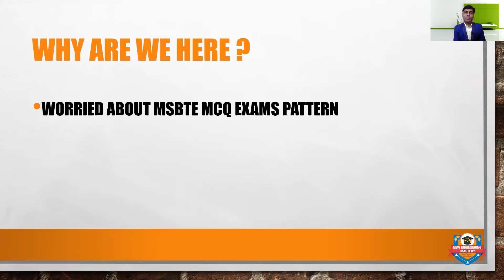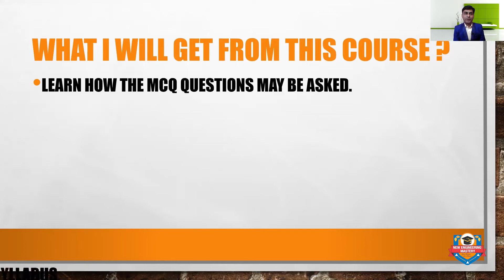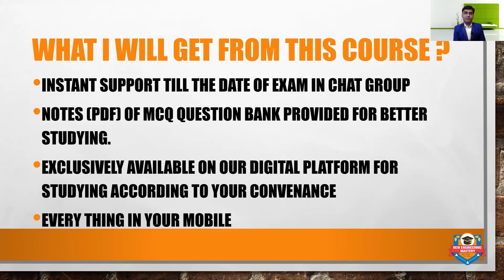MSBTE Summer 2020 Exam Pattern | MCQ 6 semester | Diploma Civil Engineering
This video will give you solution to score good marks in 6 semester MSBTE Summer 2020 Exam (MCQ Pattern)

Hey! Checkout this amazing course MCQ + Crash Course Contracts and Accounts (CAA).

Link to directly purchase the course

Subjects in 6 semester G scheme Diploma in Civil Engineering CE

17601 MANAGEMENT MAN
17603 CONTRACTS AND ACCOUNTS  CAA
17602 HIGHWAY ENGINEERING HEG
17604 DESIGN OF R.C.C. STRUCTURES DRS
17605 SOLID WASTE MANAGEMENT SWM

Subjects in 6 semester I scheme Diploma in Civil Engineering CE

22601 CONTRACTS AND ACCOUNTS CAA
22602 MAINTENANCE AND REPAIRS OF STRUCTURES MRS
22603 EMERGING TRENDS IN CIVIL ENGINEERING ETC
22605 SOLID WASTE MANAGEMENT SWM

MCQ 6 semester,Diploma Civil Engineering,MSBTE Summer 2020 Exam Pattern,MSBTE Exam,MANAGEMENT MAN,CONTRACTS AND ACCOUNTS CAA,HIGHWAY ENGINEERING HEG,DESIGN OF R.C.C. STRUCTURES DRS,SOLID WASTE MANAGEMENT SWM,MAINTENANCE AND REPAIRS OF STRUCTURES MRS,EMERGING TRENDS IN CIVIL ENGINEERING ETC,msbte result,msbte time table,msbte question paper,msbte timetable winter 2020,msbte exam time table